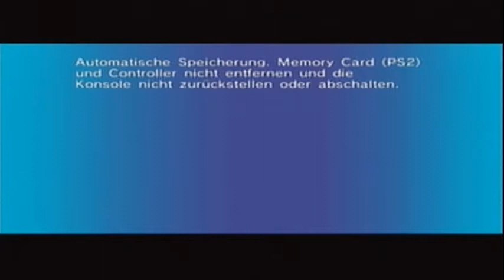Let's play Sonic Riders Zero Gravity (German 100%) part 14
Sry, dass der Sound erstmal etwas verschoben ist, das fängt sich nach ner zeit so einigermaßen...